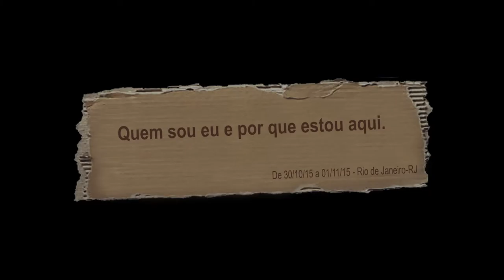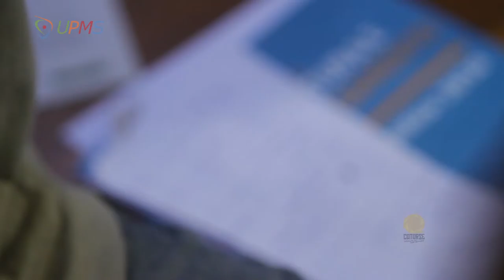UPMS - Quem sou eu e por que estou aqui. - Rutênio Mota (PI)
Universidade Popular dos Movimentos Sociais
Direitos Culturais e Cultura dos Direitos. Política Cultural e Cultura Política.

De 30 de outubro a 1º de novembro de 2015.

Cobertura Colaborativa Instituto Trocando Ideia, ABD-PI e Coletivo Catarse